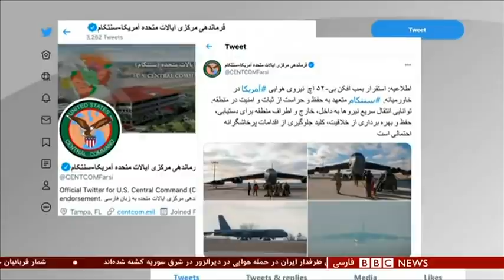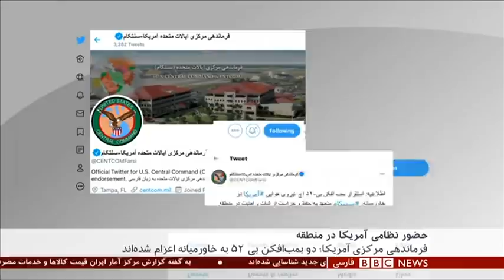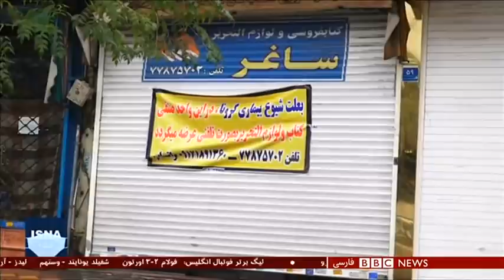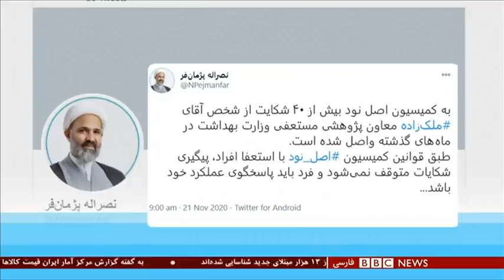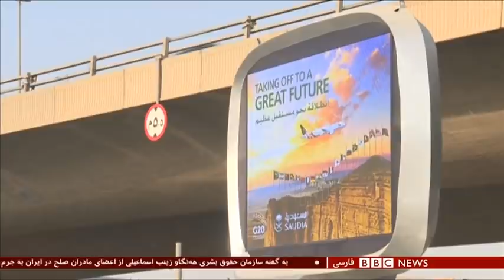اخبار ساعت شش عصر- یکشنبه ۲ آذر